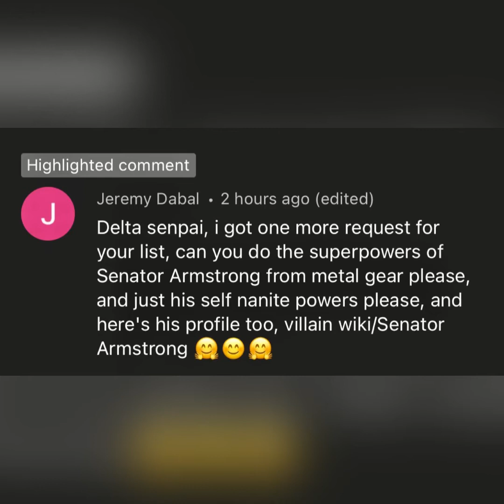Superpowers Of Senator Armstrong Subliminal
Layered with the music/audio are voiced affirmations. Your subconscious mind has the ability to take these affirmations and produce real results!

Pro tips:
Remember to drink plenty of water and get optimal sleep
Listen for an hour a day for best results
Best times to listen are after waking up and before going to sleep
Results could take 2-4 weeks

A note on requests:
I’ve been getting a lot of requests lately and thank you for the support. If you would like to request a subliminal please keep it simple. Your subliminal shouldn’t end up being over 5,000+ characters.

Affirmations below 👇

My nanotech infusion grows my strength to immense superhuman levels
My nanomachines are regulated by my artificial heart
I have far more power than anyone could imagine
My blood is primed with specialized nanotechnology
My already impressive abilities are amplified to an extreme superhuman degree
My abilities surpass any enhanced, mystical and even superhuman beings ever known
My strength surpasses the combined might of the Winds of Destruction
I am among the most powerful individuals in the World
I activate my nanomachines with my desired motion sequence
I charge my nanomachines by absorbing energy from vehicles including: Metal Gears, Hammerheads, APCs and other sources of energy
I am now entering my nanite-empowered immense superhuman state
I can power up to an even stronger state, where I reach my apex level of power
I have Immense Superhuman strength
I am empowered by my nanomachines
I now reach an unprecedented level of superhuman strength that virtually surpasses all superhuman beings to date
My punches alone are able to generate powerful shock-waves
I am able to carry, lift and exert millions of tons of force
I effortlessly overpower other individuals who are superhuman
My nanomachines harden different parts of my skin in response to any and all types of physical trauma
My skin hardening renders me virtually indestructible
I have Immense Superhuman durability
I possesses incredible resilience
I can use my nanite relocation ability to heal all damage done to my physiology
I can fully reattach severed body parts
I can use my nanite relocation to cover up wounded areas to prevent myself from losing too much blood
I absorb and store energy within my nano-tech primed body
I can levitate and throw vehicles as I am absorbing their energy
The energy in me can be redirected and be used to generate balls of fiery energy, fiery shockwaves and even trigger ground explosions
I can use this energy to perform impressive dashes of superhuman speed